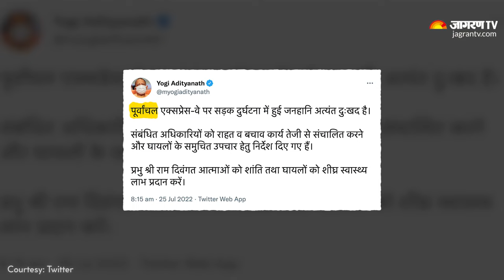Purvanchal Expressway Accident: दो बसों की टक्कर में 8 यात्रियों की मौत | Barabanki Bus Accident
Purvanchal Expressway Accident: उत्तर प्रदेश स्थित बाराबंकी में डबल डेकर बस का एक्सीडेंट हो गया. इसमें 8 लोगों की मौत हो गई. मिली जानकारी के अनुसार जिस बस का एक्सीडेंट हुआ है वह डबल डेकर बस थी. घटना में 15 से ज्यादा यात्री घायल बताई जा रही है. बताया गया कि थाना लोनी कटरा के त्रिवेदी गंज क्षेत्र के पूर्वांचल एक्सप्रेस वे पर घटना हुई.